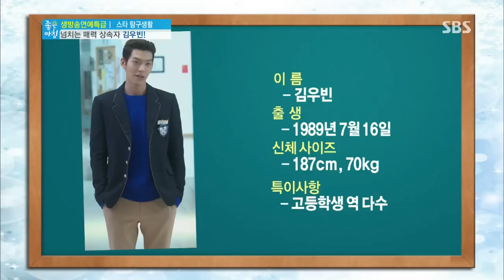SBS 좋은아침 4263회 (다시보기) #2(10)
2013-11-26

▶청룡영화제 시상식과 (11/22) 레드카펫
 ▶영화 [변호인] 배우 인터뷰 (송강호, 곽도원, 김영애)
 ▶여배우 3인 프로포폴 재판 최종선고(11/25)
 ▶가수 비, 사기혐의로 추가고소 당한 내막
 ▶기획 : 알고보면 놀라운 스타들의 인맥도
 ▶스타탐구생활 : [상속자들]의 김우빈 편
 ▶드라마 스페셜 : [세 번 결혼하는 여자]